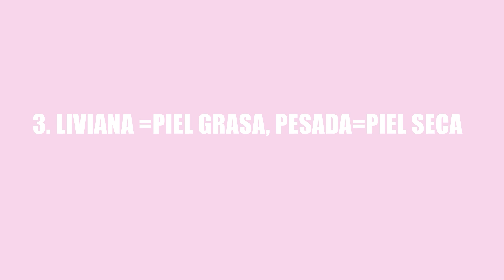MITOS DEL SKINCARE II. Cosas Que Podrías mejorar en tu rutina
Hay muchos mitos del cuidado de la piel que circulan en redes o en el boca a boca que hoy vamos a complejizar, bueno, todos no, algunos. Si este video les gusta déjenme saber que quieren otra parte por que hay muchos más que podemos destripar.

Me dejan sugerencias de otros temas a bajo. Gracias por su apoyo siempre. Les quiero!

Podes apoyarme comprándome un CAFECITO que será destinado a la compra de productos para hacer contenido o la peluquería y manicura del Chiquito